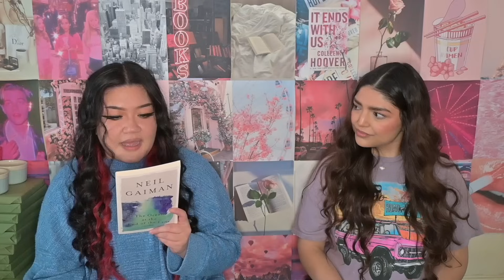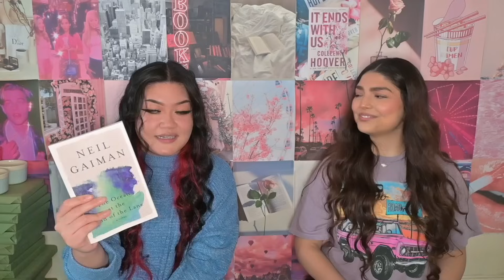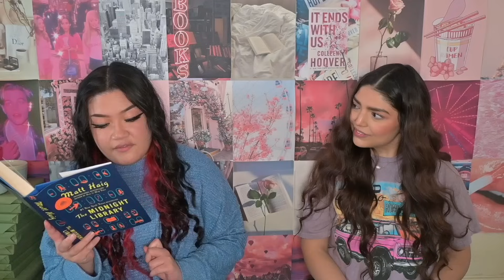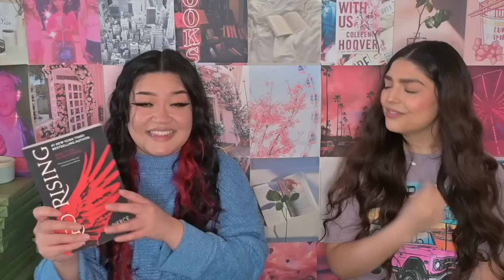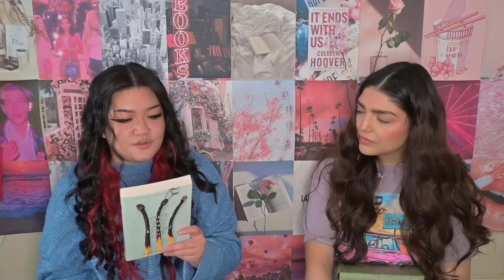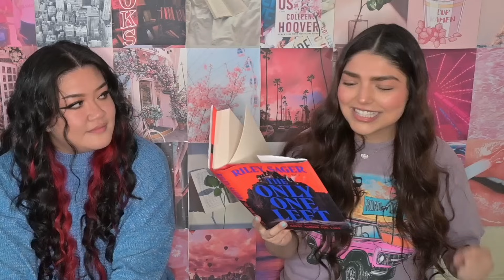every book we want to read in april 📖✨ april tbr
♡ B O O K  O F  T H E  M O N T H  ♡
Check out the Book of the Month website to see all of the April picks & USE CODE ‘PASTEL’ TO GET YOUR FIRST BOOK FOR ONLY $5 !!

All the books we want to read in April! Let us know what books are on your TBR for this month!

Personal Accounts
Lauren's